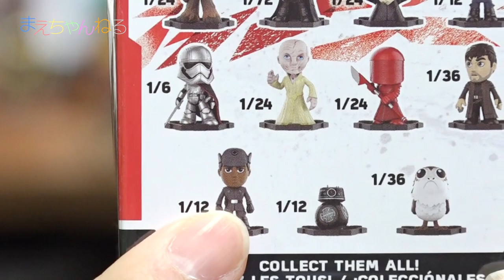ワールドプレミアで大絶賛！超楽しみ(^0^) 「スター・ウォーズ／最後のジェダイ」のバブルヘッド！ MYSTERY MINIS STAR WARS WEEK DAY.1 | まえちゃんねる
「スター・ウォーズ／最後のジェダイ」の公開がいよいよ迫ってきました！
毎年恒例になりつつある「スター・ウォーズ ウィーク」を今年もやります！
初日は並行輸入品で購入した「STAR WARS MYSTERY MINIS」です。

クオリティの高いバブルヘッド人形を開封しながらストリーリーを少しだけ予想してみました^^

▽Star Wars: The Last Jedi(スター・ウォーズ/最後のジェダイ) Mistery Minis(ミステリー・ミニ) VINYLミニフィギュア (ブラインドボックス仕様) 12パック入りBOX販売 [並行輸入品]（Amazon）